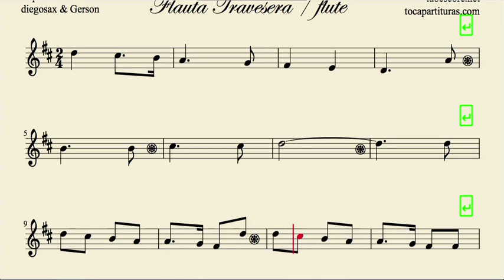Joy to the World Partitura de Flauta Travesera Al Mundo Paz Villancico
Si te registras podrás descargar tus partituras siempre que quieras desde tu cuenta.
Se agradece compartir y recomendar a amigos músicos que les puedan servir las partituras.
Gracias y suerte con la música.